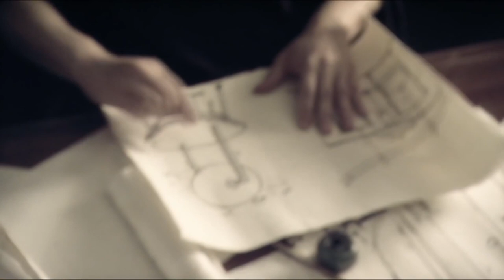Минотавр | Мифы и легенды | Наука для детей История | Семен Ученый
Меня зовут Семен. Знаю, что большинству из вас нравится История, а именно Мифология. И этим видео я начинаю новую рубрику  "Мифы и легенды народов Мира". В этом ролике я расскажу тебе знаменитый миф древней Греции про чудовище из острова Крит, человека с головой быка, жившего в лабиринте - по имени Минотавр и его победителе Тесее.

А еще там скоро будут конкурсы! Такое просто нельзя пропускать!

Ты не поверишь 😉, но на моем познавательном канале для детей Семен Ученый ты увидишь позновательное видео про самые interesnie fakti для детей и не только, сделанные на основе документальный фильм discovery, national geographic, bbc и многих других, на следующие темы: